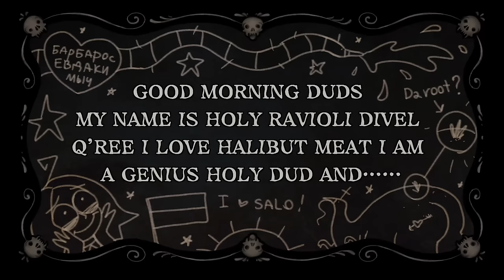YES TO ERR IS HUMAN SO DON’T BE ONE WILL WOOD ANIMATIC HOLY RAVIOLI DIVELQREE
THANK YOU FOR EXISTING MY SWEET FOLLOWERS TGANK YOU FOR SO MANY VIEWS OMG 200k+ THATS CRAZY DUDS😎☦️⛳️🍯🆘👨🏽‍🦳🪰😭🐟🍆🇺🇦😍✝️🚚🥸

IM OPEN FOR BIG AND WEIRD COLLABS